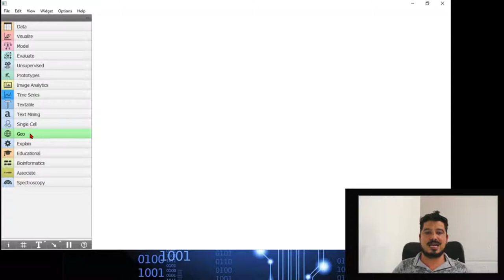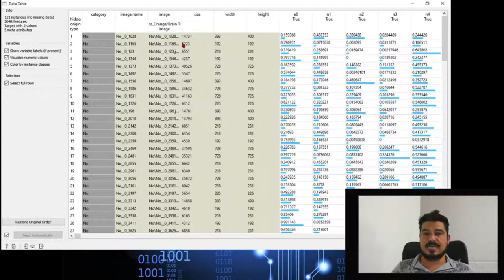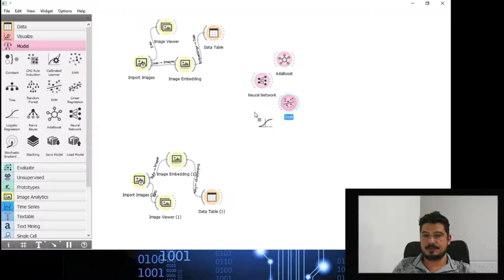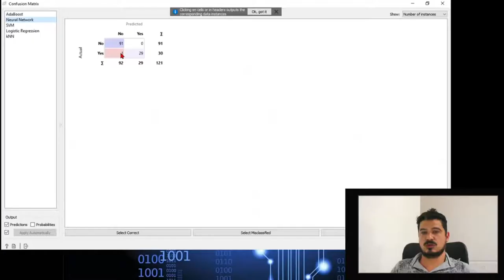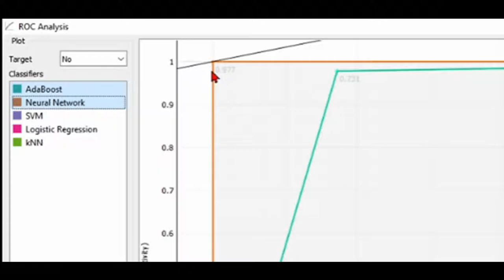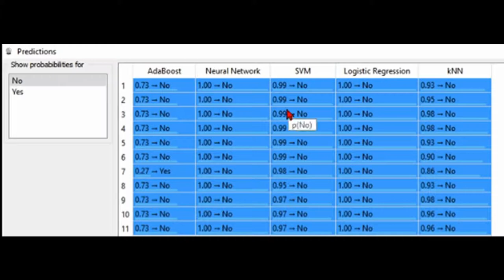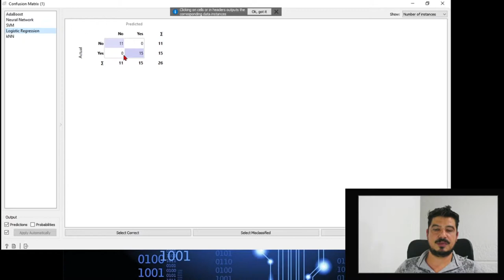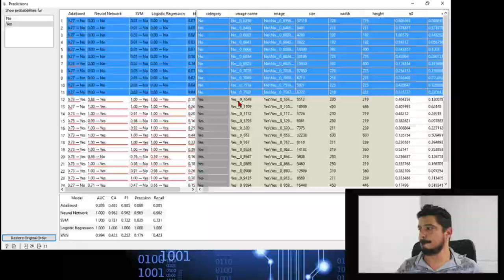Identifique Tumor por Inteligência Artificial. Faça você mesmo!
Alô você!!!
Neste vídeo você vai aprender do zero, como programar um algoritmo de inteligência artificial para identificar se uma pessoa tem Tumor Cerebral.

Aquele que se atualiza terá maior capacidade de conquistar melhores oportunidades.
Aproveitando para deixar para vocês diversos links de cursos on-line.
São excelentes cursos on-line e de curta duração, com certificados validados pelo MEC.

Muito obrigado por acompanhar o canal do Professor Ariomar